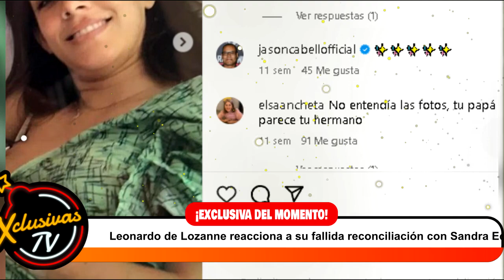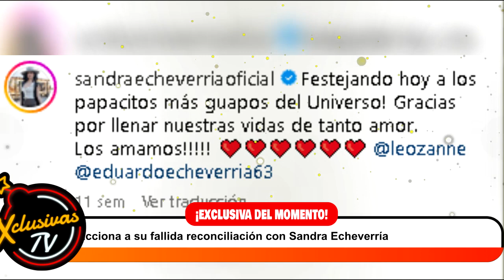Leonardo de Lozanne reacciona a su fallida reconciliación con Sandra Echeverría